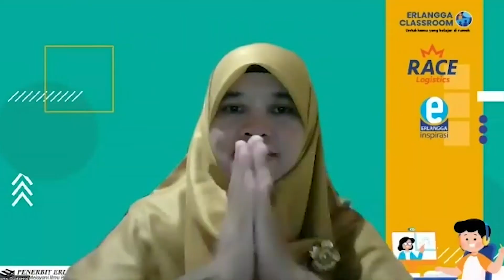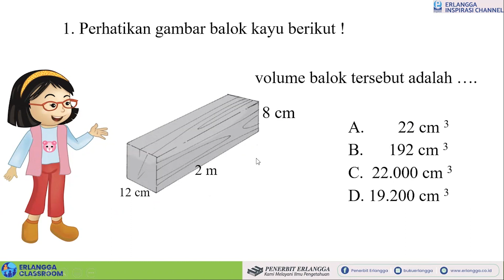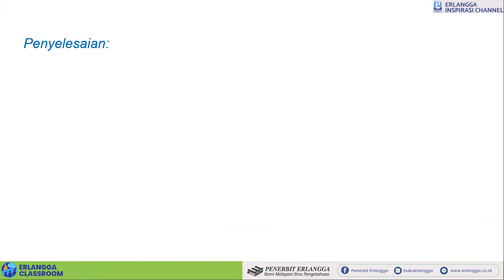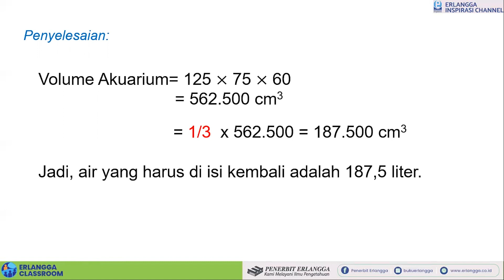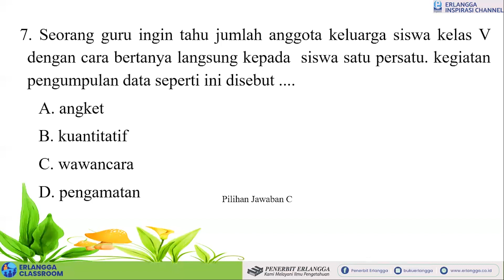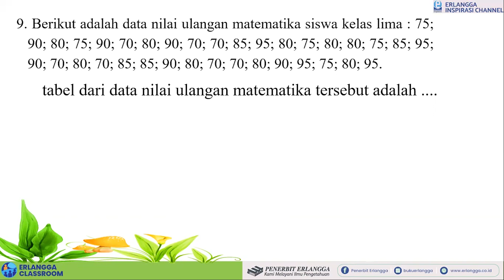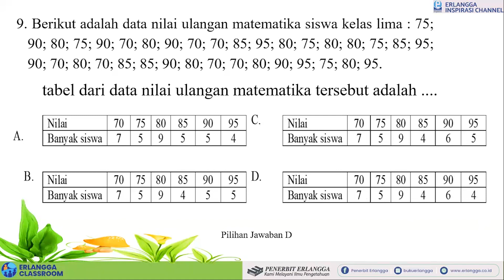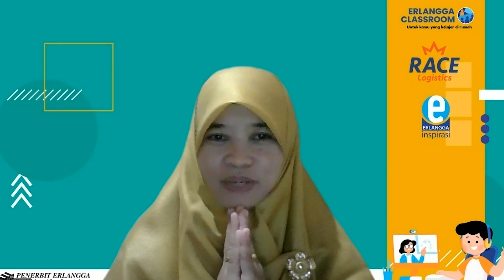Erlangga Classroom | SD Kelas 5 Matematika "Bahas Soal PAT" | Desi Andriani, M.TPd.